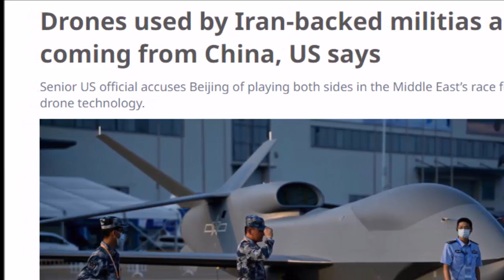Irani Militias uses Chinese Drones | By Hassnat Tv